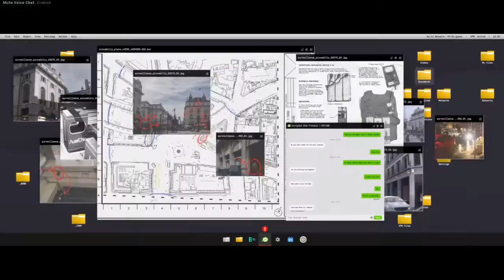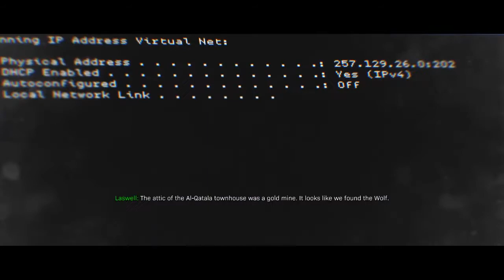Call of Duty Modern Warfare 2019 | Clean House